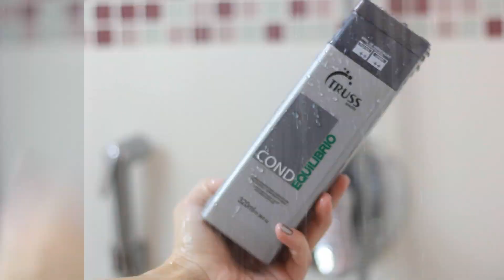TUDO SOBRE MEU CABELO + ROTINA DE CUIDADOS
Oi gente, tudo bem? Vocês vivem perguntando sobre a cor do meu cabelo e o que eu faço pra deixar ele do jeito que ele fica, então, preparei esse vídeo mostrando tudo pra vocês! Espero que gostem!

Caixa Postal:
Rua Doutor Luis Bastos do Prado, 1233
Caixa Postal: 3020 CEP: 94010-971
Gravataí/RS